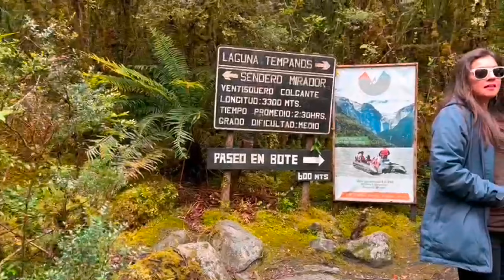Parque Nacional Queulat, ventisquero colgante, enero 2023, Aysén